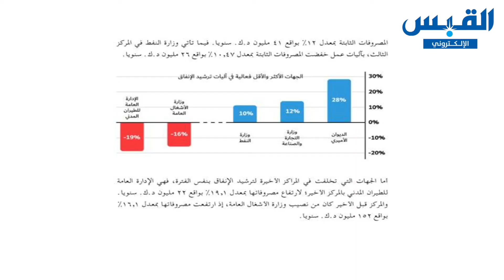عبدالله السلوم: اقتصادنا تحت وطأة متغيِّرات خارج نطاق الإدارة